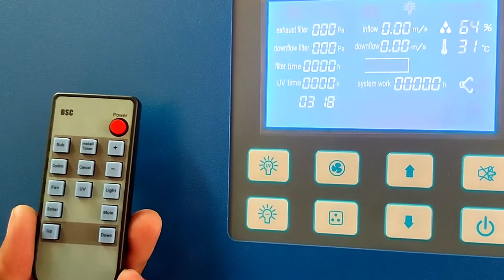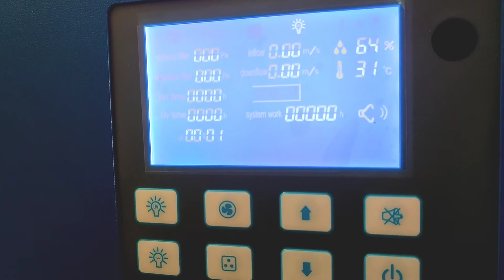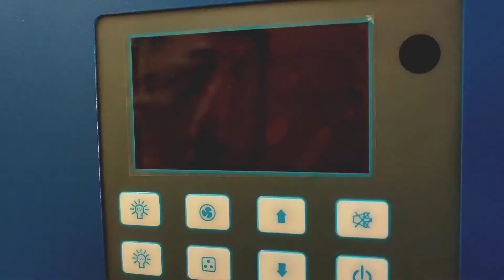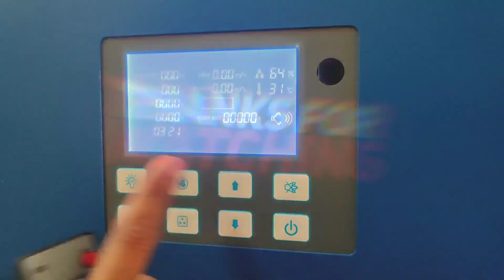Setting Timer UV Biosafety Cabinet Versi 2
Setting Timer UV Biosafety Cabinet Versi 2 Ini Berbeda Pada Versi Pertama karena Upgrade Pada Hefa Pilter Diganti Dengan Versi Ulpa Jadi Caranya Berbeda Dengan Yang Sbelumnya